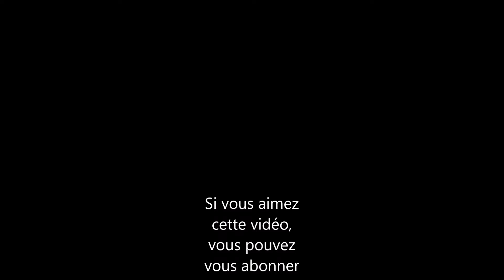1 Trouver les lettres qui se cachent dans la vidéo, pour former un mot.